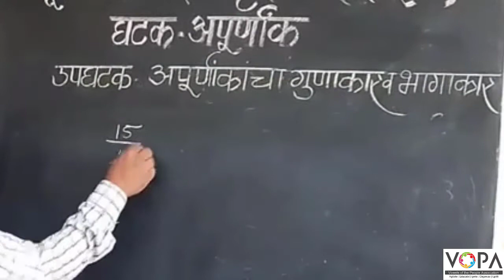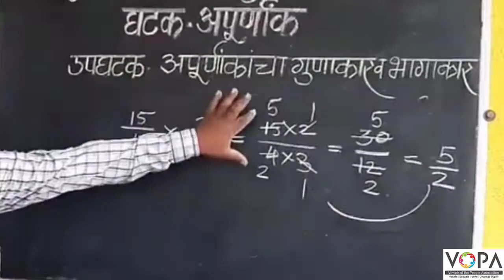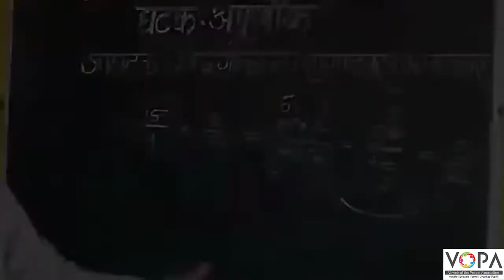५ वी | शिष्यवृत्ती | गणित | अपूर्णांकांचा गुणाकार व भागाकार | V1 | V-School